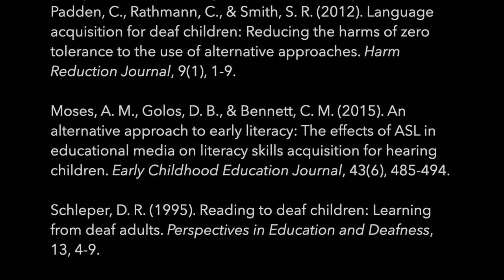My Teaching Philosophy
Video Image Description:
Italian, Mexican woman in a white blouse signing in front of a dark blue backdrop.

Video Transcript:
"Growing up, I had access to language. I had the freedom to think, to imagine and to tell stories. How did that happen? By attending with my eyes, interacting with my mom, signing back and forth with our hands.  Whole Language method is a powerful tool. Whether a story is told live or in media. Time and again, after my shared stories, teachers were shocked to see children picking up the books to read, wanting to experience the story again. The children wanted to know did the book in English said what they saw signed? Teachers wanted to know how were the children engaged and motivated to read?

Title card: “Basic Interpersonal Communication Skills BICS = Social Language”

By the age of 5, A child need the basic social language skills for kindergarten readiness and academic learning.

Title card: “Cognitive Academic Language Proficiency CALP = Academic Language”

And by the age of eight, to have the skills of dual language foundation. A child-centered learning approach creates authentic playful interactive learning environment. A Whole Language taken apart in topics every child must know. The alphabet, the number, the colors, the shapes, the handshapes, the grammatical topicalization, and the the movement parameter. Learning the four parameters of the producing the signs while honoring the dual development of signacy and oracy.  These knowledge & academic skills expands child’s vocabulary bank. This lexical process invites child to connect the linear or the spatial use of dual language to  the images, the phrases, the words, fingerspelling, the signs. With all these connection, a child is motivated to read, to retell his/her story. Creating his/her whole language expression. To access a language is any child’s birthright. A solid language foundation provides a life-long learning. Let the children attend with their eyes, so they may think, imagine, and tell his/her story."